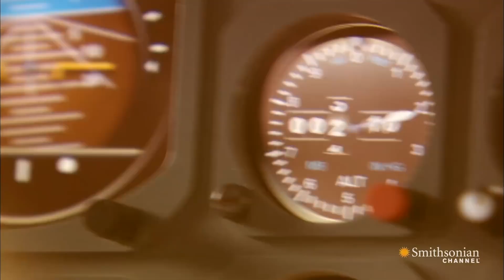The Reason Plane Tires Don't Explode During Landing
Airplanes are a marvel of modern technology. We may take them for granted, but planes take off and land safely countless times on a daily basis, and the technology required to do so is quite complicated.

It may seem like those little airplane tires would simply explode on impact, as planes weigh hundreds of thousands of pounds, and while this has been known to happen, precautions are set in place to make sure it doesn’t.

From the air they’re filled with to the constant replacement required, let’s take a look at the real reason plane tires don’t explode during landing.